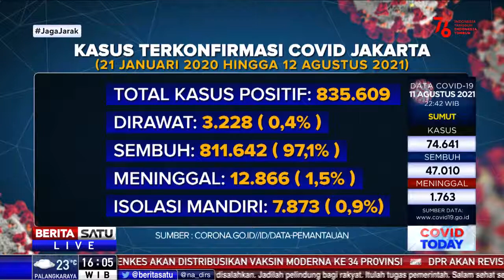Data Kasus COVID di Jakarta Per Januari 2020 Hingga Agustus 2021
DKI Jakarta sempat menjadi salah satu daerah penyumbang kasus aktif terbesar di Indonesia. Sejak Januari 2020 hingga hari ini, total kasus positif di DKI Jakarta mencapai lebih dari 835 ribu kasus.